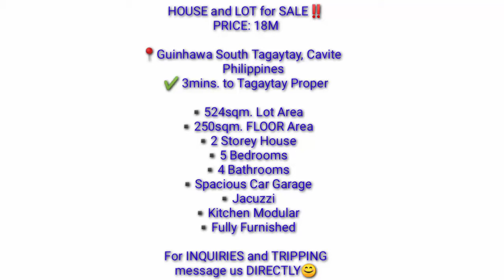HOUSE AND LOT TAGAYTAY AREA GUINHAWA SOUTH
PRICE: 18M

📍Guinhawa South Tagaytay, Cavite
     Philippines
✔️ 3mins. to Tagaytay Proper

▪️5 Bedrooms
▪️4 Bathrooms
▪️Spacious Car Garage
▪️Jacuzzi
▪️Kitchen Modular
▪️Fully Furnished

message us DIRECTLY😊

     -THANK YOU FOR SUPPORTING AND ALL THE WAY HERE,HINDI PO POSIBLE KUNG HINDI DAHIL SAINYO.

     -paano maapproved sa monetization
     -paano mapabilis mamonitize
     -paano dumami watch hours
     -paano dumami ang subsribers
     -paano magawa ang youtube requiments
     -paano maachieve ang youtube
     -paano maging youtuber
     -paano magkapera sa youtube
     -paano iiwasan ang copyright
     -paano maiiwasan ang community guidlines
     -tips and guide para sa small youtuber
     -tips and guide para mabilis mamonitize
     -google adsense
     -youtube tutorial
     -paano e withdraw ang pera sa youtube

✓MGA DAPAT AT HINDI DAPAT GAWIN SA YOUTUBE✓
 1.SPAMMING COMMENTS
 2.SUB TO SUB
 3.USING COPYRIGHT MUSIC AND VIDEOS
 4.NOT USING CUSTOM THUMBNAIL
 5.TURNING OFF OR DISABLING COMMENTS SECTION
 6.BAD AUDIO AND LIGHTING
 7.NO UPLOADING SCHEDULE